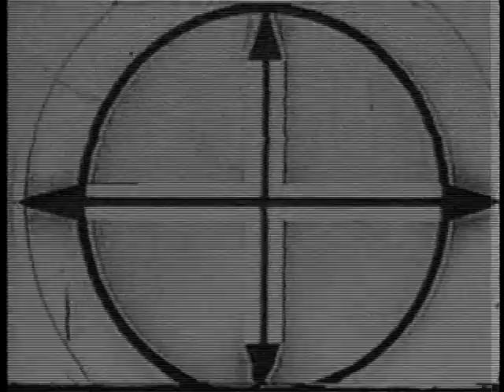Hollywood Palace 2-12 Burl Ives (host), Edgar & Candice Bergen, Pat Henry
Originally aired Dec 12, 1964.  This program features:
- Burl Ives: "Blue Tail Fly", "Wayfarin' Stranger", "Big Rock Candy Mountain", "Foggy Foggy Dew", "Funny Way of Laughing", "Lavender Blue", "Little Bitty Tear", "Pearly Shells" and "Chim Chim Cheree"
- Edgar Bergen & Charlie McCarthy
- Candice Bergen in a skit with her father
- Ann Miller (dancer): "It Had Better Be Tonight"
- Anna Moffo: "Ach, chacun le sait" (from Donizetti's "Daughter of the Regiment")
- Burl Ives and Anna Moffo: "Turn Around"
- Pat Henry (comedian)
- Rih Aruso (bicycle-balancer)
- Liana Stanek (trapeze artist from Vienna)